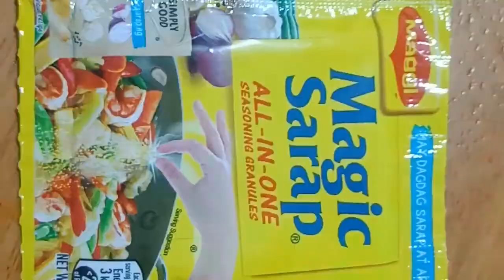GINISANG TOGUE(bean sprout)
Hello guys!